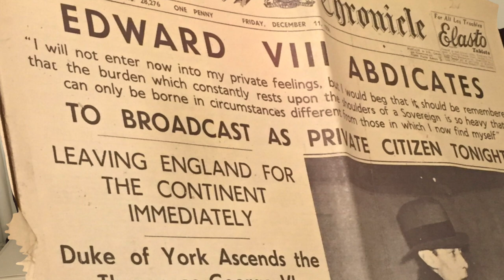Abdication crisis of Edward VIII | Mary, Queen of Scots is born "It came wi' a lass..."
03:42 - 👶 👑 🏴󠁧󠁢󠁳󠁣󠁴󠁿 Mary, Queen of Scots, “It came wi’ a lass”
09:00 - 👑 🇬🇧❌Edward VIII abdicates the British throne
16:10 - 🤭 Outtakes

About Philippa
Philippa is a Historian and History Tour Organiser

Philippa Lacey Brewell lives in Central England and is well respected in her field as a historian and tour guide. She engages audiences with virtual tours and history holidays. She is the owner and founder of British History Tours, a tour company for those who love British History.

Philippa entertains thousands each week with her videos and stories from across the UK and British History. This ability to engage an audience, as well as being an expert in travelling the historical sites of the UK, makes her your perfect virtual guide.

She began writing and speaking about travelling through Britain’s history in 2012 and hasn’t stopped since.

She presents the weekly YouTube show called "This week in British History" and has written numerous history blogs as well as writing for BBC History Magazine, CityJet and FlyBe inflight magazines and for Tudor Life Magazine.